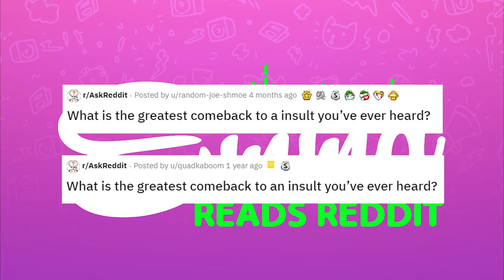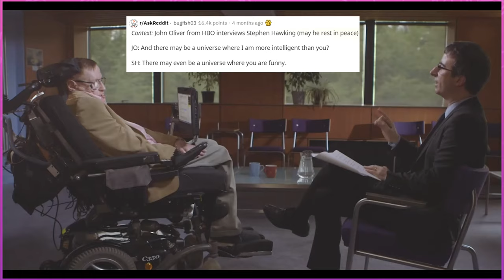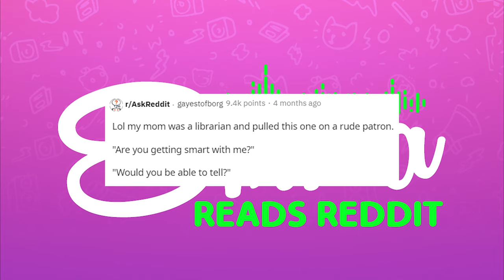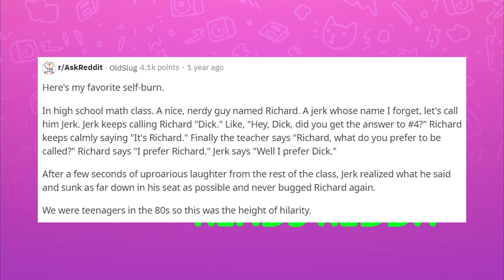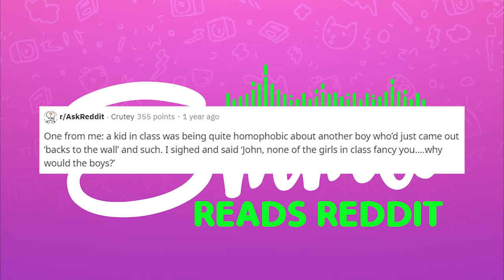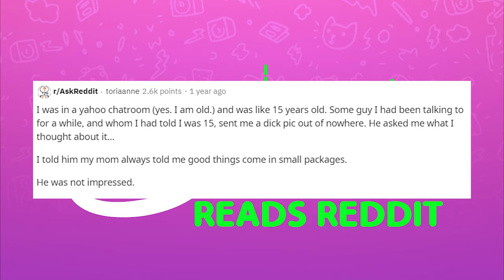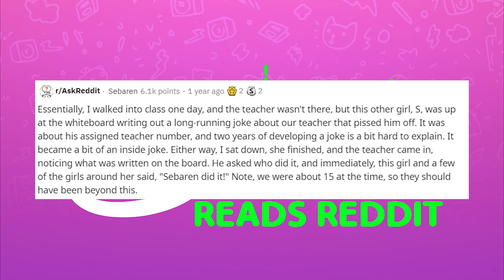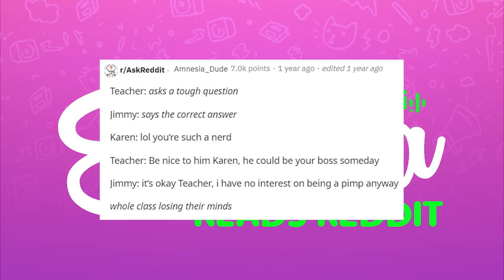r/AskReddit Best Comebacks Ever Heard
Today I read from r/AskReddit where redditors share the best comebacks they have heard after insults.  The reddit threads included can be found here: